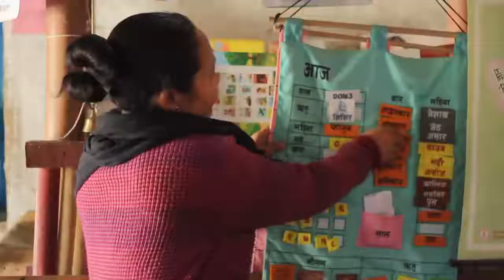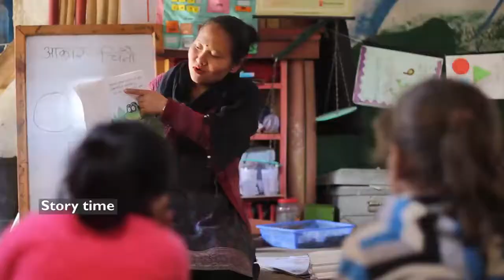This film about two children : The Early Literacy and Math Approach